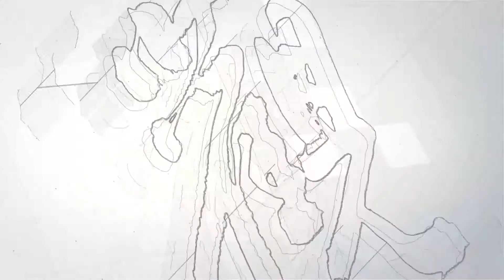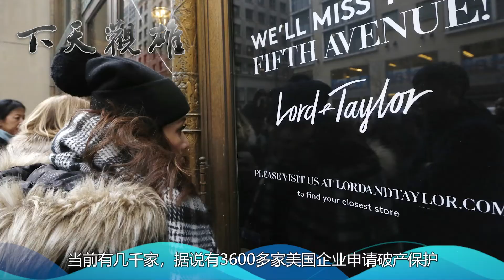面對美國不斷挑釁與極限施壓，中國最好的反擊方式是什麽？